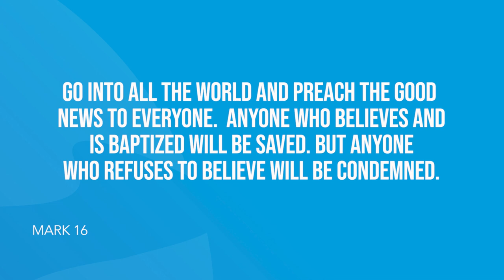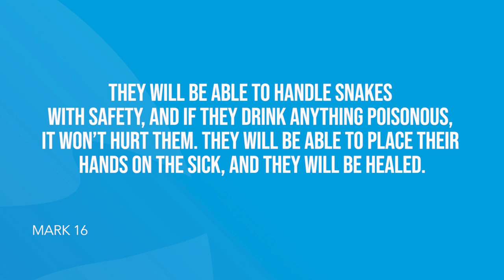Mark 16 | Daily in the Word | Pastor Neil Spencer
Daily in the Word | Pastor Neil Spencer | Thursday, February 25